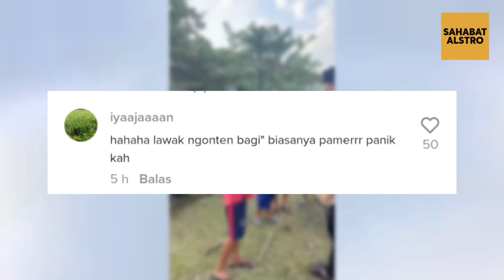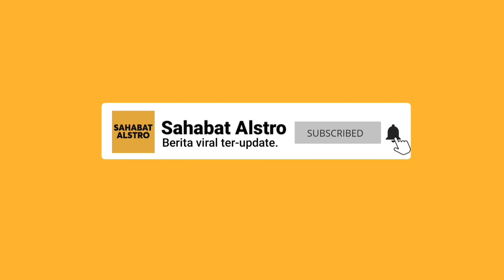NETIZEN SEBUT WAKGENK Berbagi Untuk Menutupi Kebusukannya.